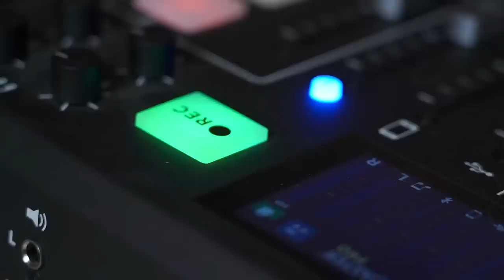We’re At TAYLOR SWIFT ERAS TOUR!!! *Drunk Vegas Podcast*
Download the Dave app from the App store right now or go to dave.com! Terms
to get Kudos for free and 2X your rewards today!

00:00 Intro
00:32 Our last minute trip to Vegas!
12:32 KUDOS & DAVE ADS!
14:43 Rylands acupuncture & cupping  journey
19:28 Lizze is super SUS
20:56 Taylor Swift Eras Tour
29:45 LUME AD!
31:08 Feeling like a failure, drunk and vulnerable
45:30 Katy Perry Drops $$$ retouching music video
47:58 More Selena VS Hailey Drama...
53:17 Gwyneth Paltrow testifies in Utah court over ski accident